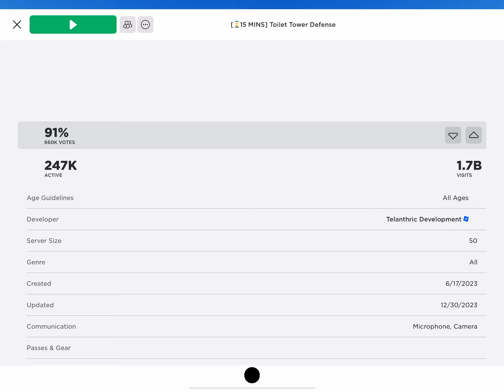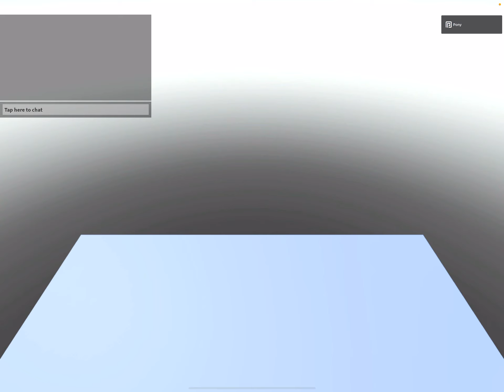THE NEW UPDATE IS INSANE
Enjoy another video on the Toilet Tower Defense Update.